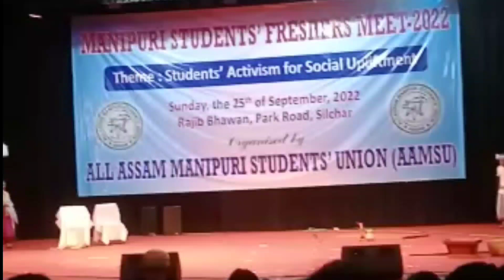AAMSU FRESHERS MEET 2022 || jagoi heita2 sarure🥰❤️ || University gi oina present twruba😄